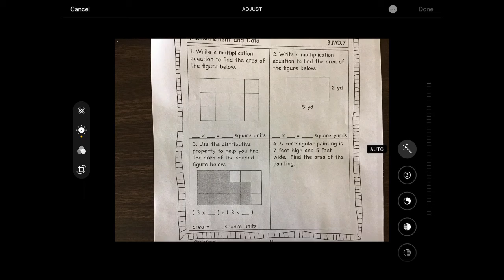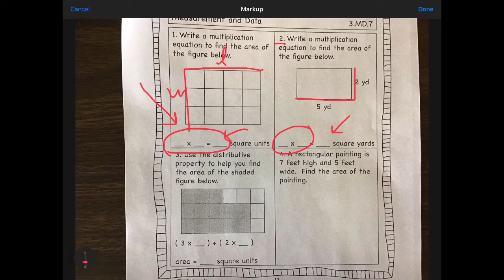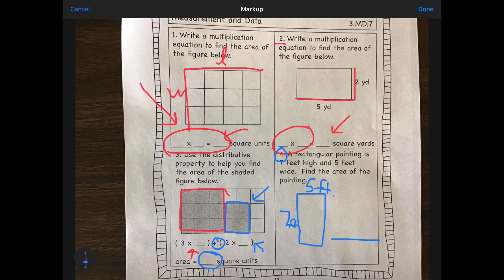Examen de área